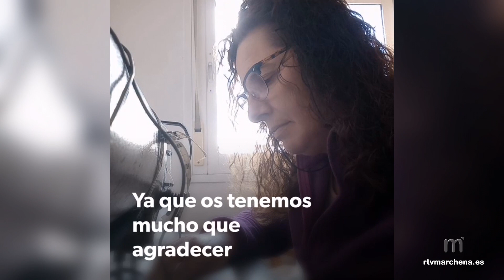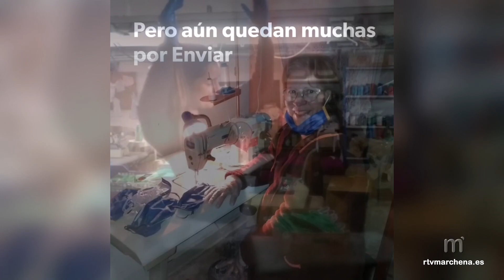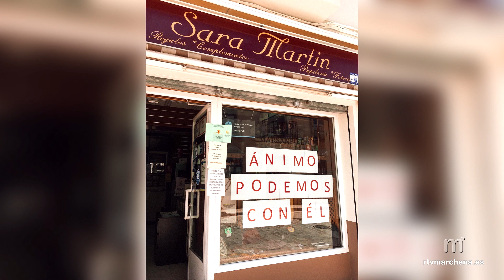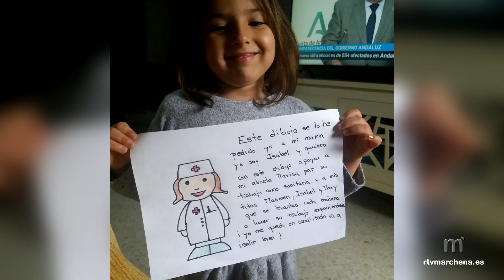Estado de alarma en las casas marcheneras (30-03-2020) (Parte 1)